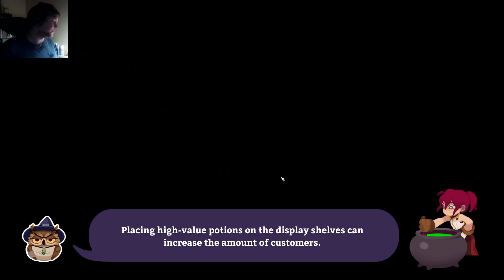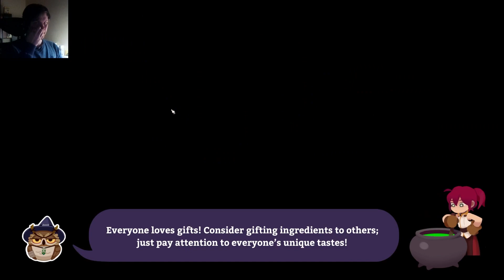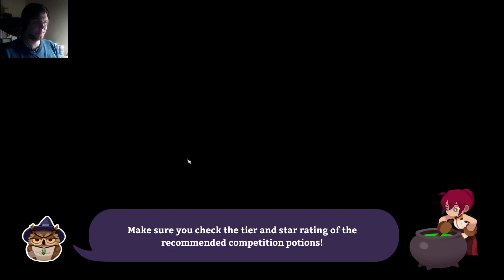Potionomics #17: Supply and Demand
Potionomics is a deckbuilding game combined with a potion shop simulator, and some dating sim sprinkled in. You are trying to pay back a debt by brewing and selling potions, upgrading your shop, visiting/making friends, enemies and frenemies and competing in potion haggling competitions!